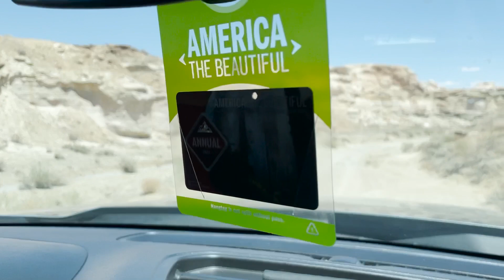Immersive Experience at Lake Powell Along with New Teeth for Jayrod and Tattoo Removal for Trina!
While staying in Page, Arizona, we found an unmaintained road out of Bear Lake, Utah to take down to Lake Powell.  What an awesome experience... total immersion in the canyon!  After leaving Page, Arizona we converse in the truck about Jayrod's new teeth and Trina's tattoo removal.

This video discusses a Truck Top Tent "Canopy" Accessory we picked up at CVT.